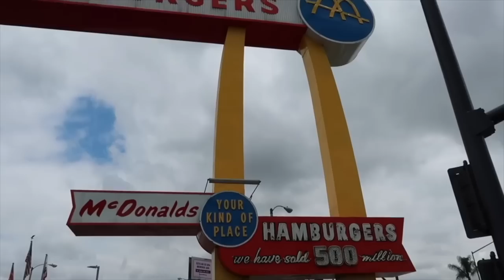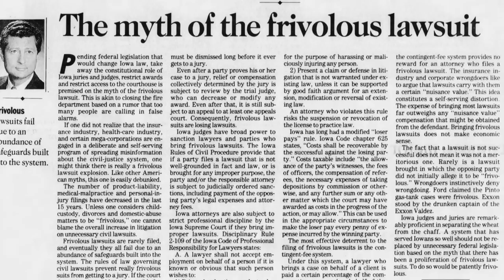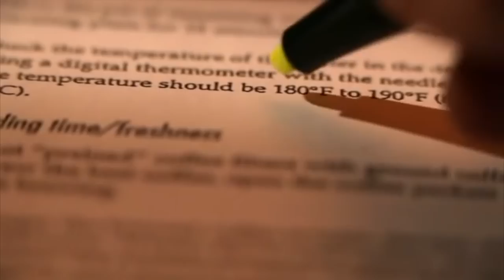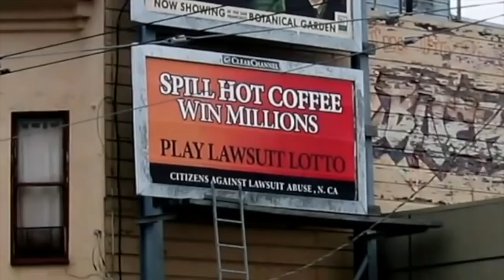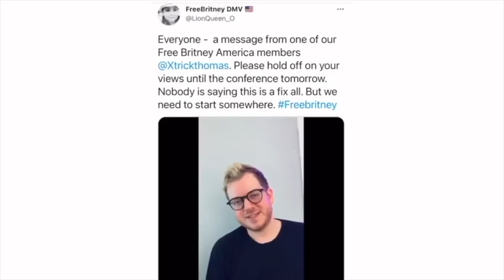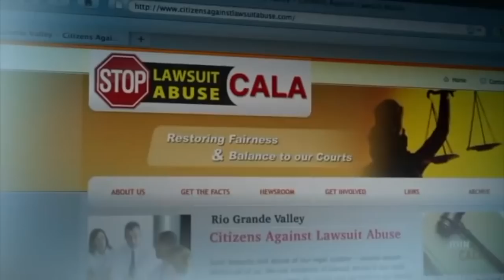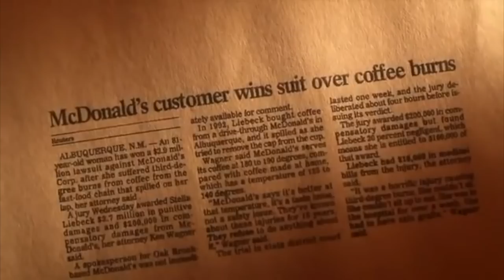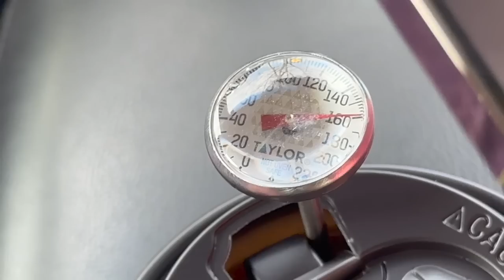"Hot Coffee" Propaganda: From Wall Street to White House | BJ Investigates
In 1994 an elderly woman by the name of… was permanently disfigured by a scalding hot cup of McDonald’s coffee. She was hospitalized for 8 days following the injury and needed extensive skin grafting. She even had to undergo 2 years of treatment after the burns. Stella only sought for McDonalds to cover her medical expenses and for them to lower the temperature of their coffee, and McDonalds offered her a measly 800 dollars… so How did McDonalds manage to have the entire world rooting for a big corporation vs a little old lady with SEVERE BURNS?